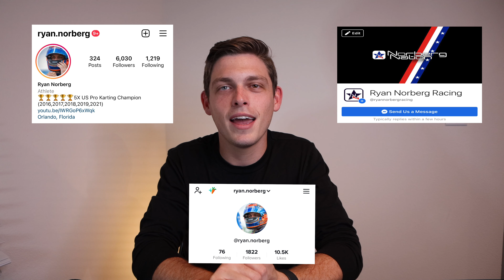MY BIGGEST WEAKNESS (What are My 2022 GOALS?)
At the end of every year, I like to sit down and think about parts of my racing that need improving. With one race left on the calendar for 2021, I decided that I'll get a head start on next year and address things that need to be changed. In this video, you'll learn what I think my biggest weaknesses are.

Equipment:
Camera: GoPro Hero 10, Canon M6 Mark II